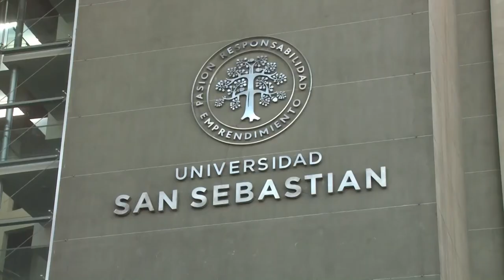This week on Americas Now: Presidential Elections in Chile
With its rapid economic growth and declining poverty, Chilean voters know their next leader needs to be strong to continue the country's pursuit of progress.From tax reform to overhauling the country's education system, the next Chilean president faces numerous challenges.